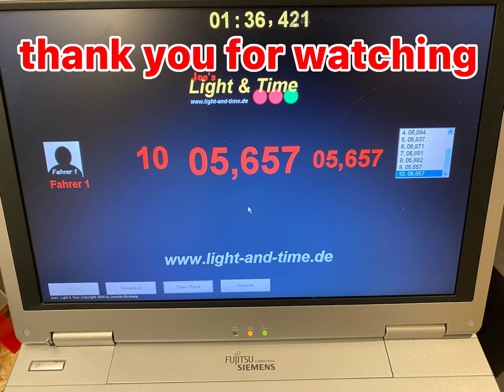F1 slot racing car with a steering front axle driven on a 20m track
10 timed laps on my Ninco track drove with 12 volt and a DS PM slot car Controller